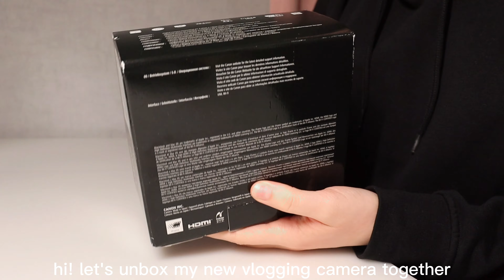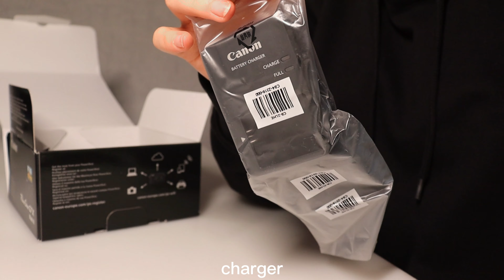Unbox my new vlogging camera with me| Canon PowerShot G7X mark ii| Brand new| Relaxing music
hi! welcome to my new video, let's unbox my new vlogging Canon PowerShot G7X mark ii camera together! can't wait to shoot new vlogs with it, leave suggestions in the comments.